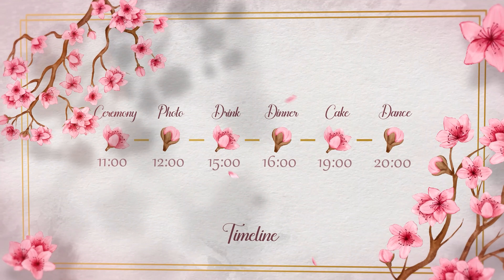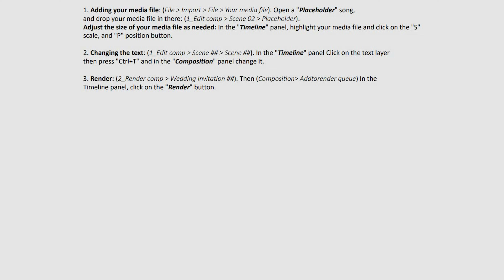BEAUTIFUL AND UNFORGETTABLE WEDDING INVITATION After Effects Project Free Download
WEDDING INVITATION IS A STUNNING AFTER EFFECTS TEMPLATE THAT WILL HELP YOU CREATE A BEAUTIFUL AND UNFORGETTABLE WEDDING INVITATION VIDEO. WITH ROMANTIC SAKURA ELEMENTS AND EASILY EDITABLE TEXT LAYERS, YOU WILL BE ABLE TO CREATE AN ELEGANT AND ATTRACTIVE VIDE
Advantages
No plugins required
4K and Full HD Resolution
06 Scenes
Detailed tutorial

Used Free Fonts
Font: Used Free Fonts
HI, FRIENDS, THIS PROJECT IS MY OWN CREATION AND
IT'S A VERY EASY TO USE.
        COMPLETE 100 LIKE AIM
        WITHOUT PASSWORD
        VIDEO { DON'T SKIP VIDEO }
To add your photo or video, just open scene, than open placeholder layer. Drag and drop
your content above the Black Solid Layer. That's all

If you need to duplicate Scene:

1. Duplicate the scene in SCENES folder
2. Duplicate any placeholder in Placeholders folder
3. Drag and Drop the scene, which you duplicated to the timeline
4. Open the scene. Select placeholder (one click)
5. Select the new placeholder which you duplicated in folder, hold Alt and drop to the placeholder into the scene
6. Change image into the new placeholder in your new scene

All text elements are 100% resizable without any loss
of quality. You can also rotate, scale and reflect them according to your needs.
To horizontally flip an animation, hit "s" on the composition layer to
reveal the scale property, uncheck constrain proportions and write -100 to the first
value of scale.The same applies to a vertical flip, except -100 goes to the second scale value.
Hit r to rotate a composition.

If you would like to change the duration of a certain composition, you can use the
Time Remapping feature of AE. After placing a composition into your project, hit ctrl +
T on the composition layer.
Move any of the two keyframes to modify the length. If you lengthen it, don’t forget to
lengthen the layer itself as well!

Friends Kisi Bhi Tarah Ki Koi Samasya Ya Error Ke Liye Aap WhatsApp Pe Baat Kar Sakaten Hain : 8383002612